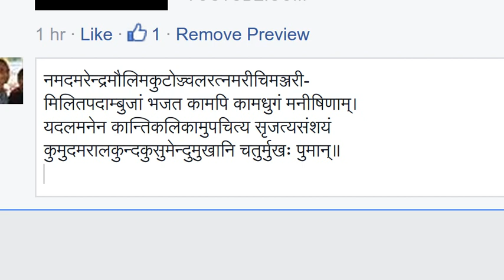sarasI सरसी चम्पकमाला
"सरसी सिंहकमिति सलिलनिधिरिति च क्वापि।
नजभजजा जरौ यदि तदा गदिता सरसी कवीश्वरैः"